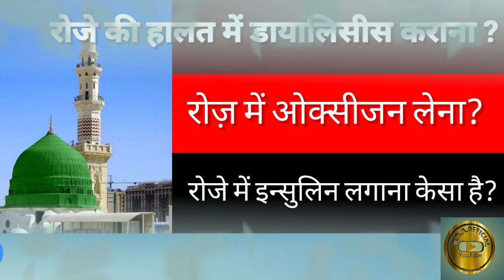roze me dialysis karana kesa he | roze me oxygen Lena | roze me insulin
Ramzan me dialysis karana kesa he
Roze me oxygen Lena